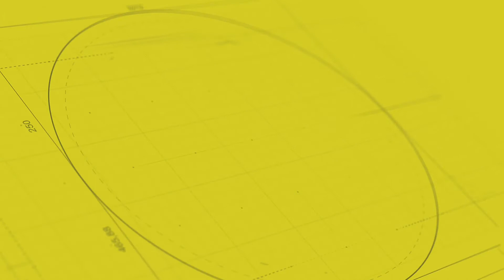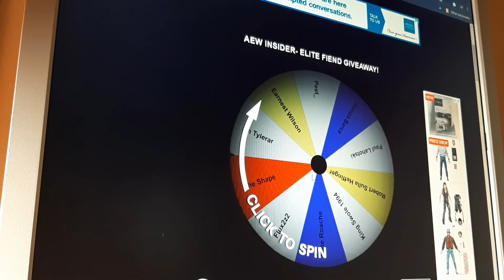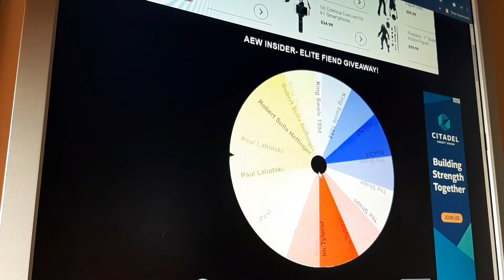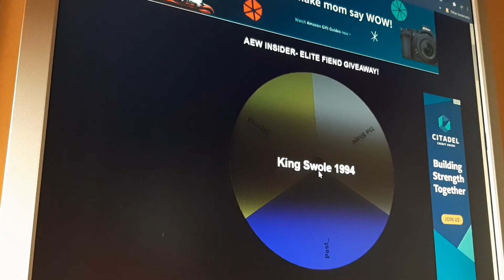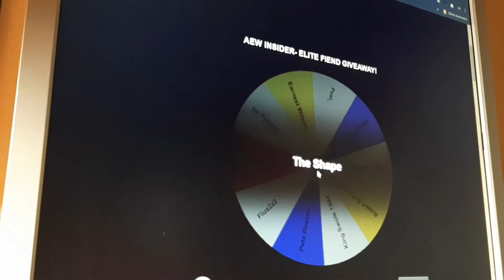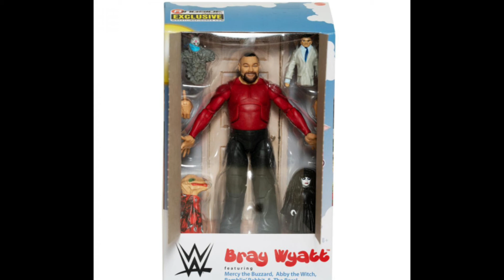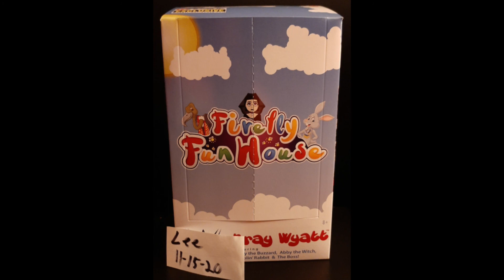300 Sub WWE Elite Fiend Giveaway!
(Update  the winner has until Dec. 1st 2020 to claim their prize. I said November 1st in the video. Sorry lol)  "AJ Lee's Dungeon and Dragons comic  book releases, Impact Turning Point Results, Sara Logan cheers on Liv Morgan from home and soooooo much more!"